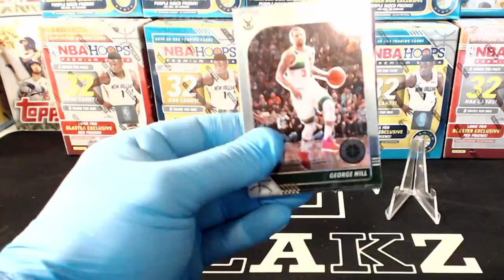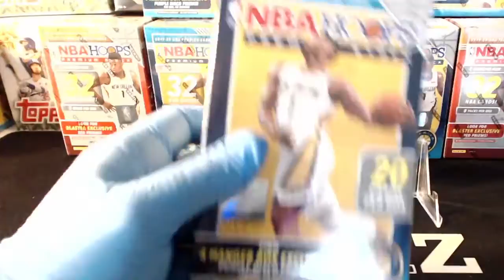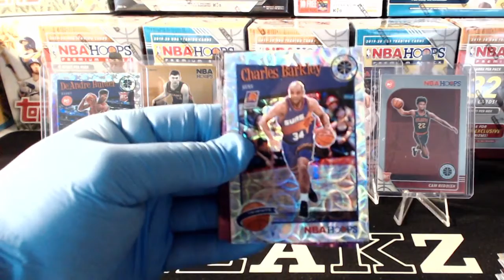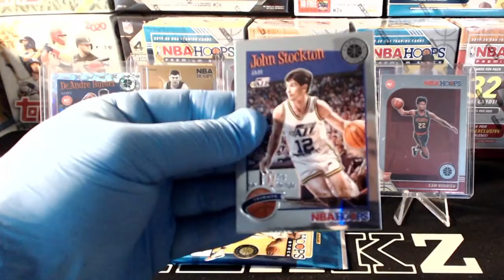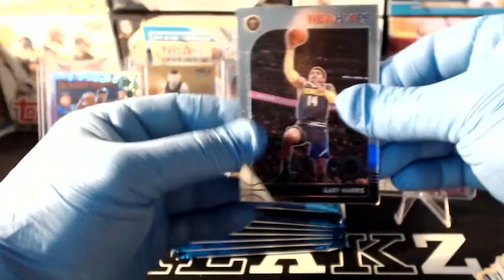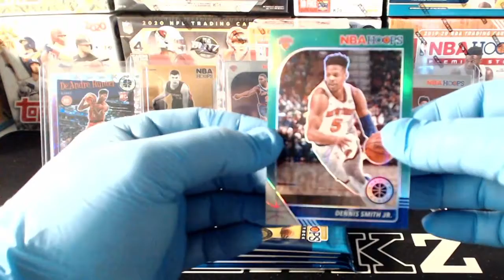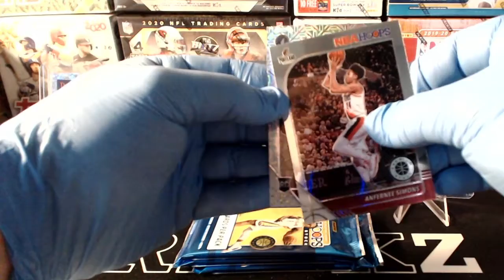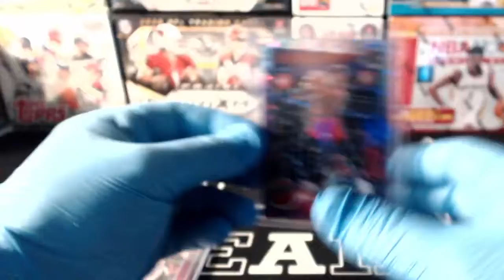19/20 NBA HOOPS PREMIUM STOCK - 5 BLASTER/5 HANGER BREAK - 1/17